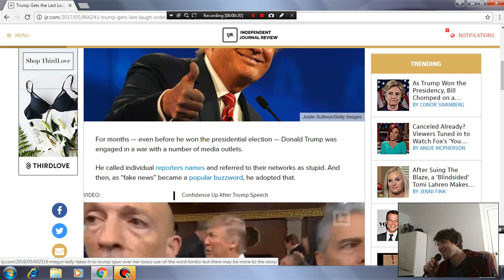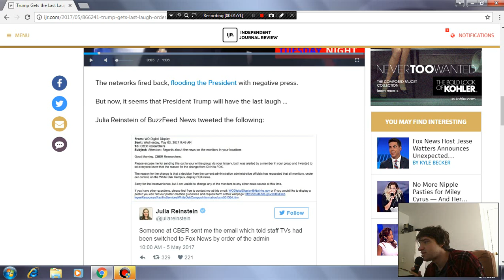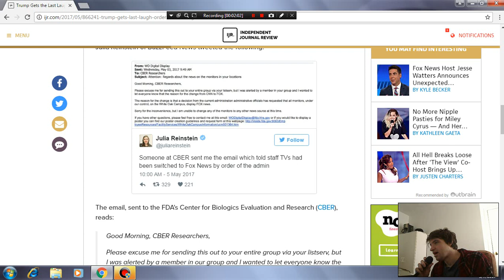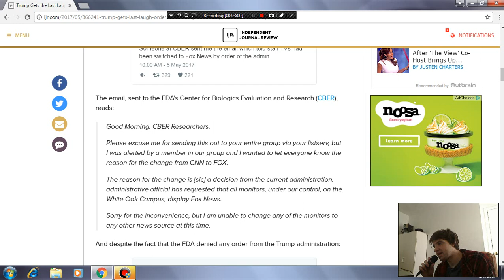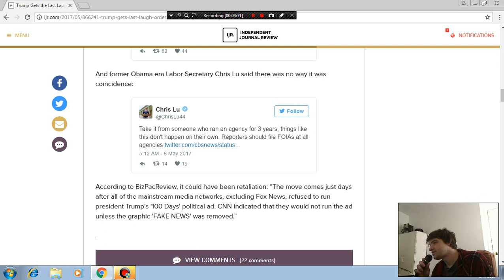Trump Gets the Last Laugh — Orders Federal Agencies to Keep Their TVs Tuned to the Same Channel